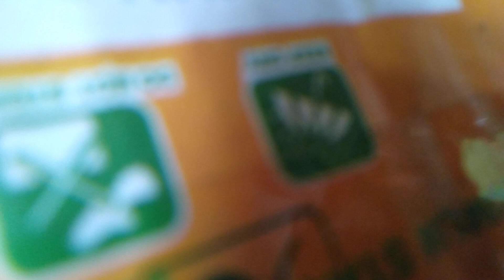Videoke Score 100 (Royal Club)